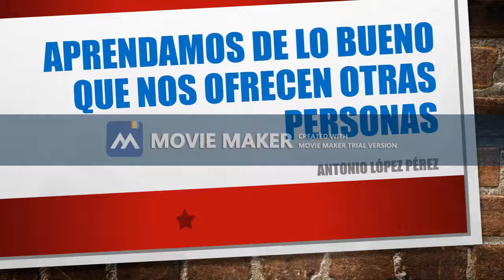Consejos para ser un locutor profesional